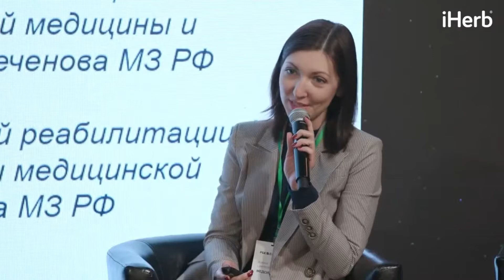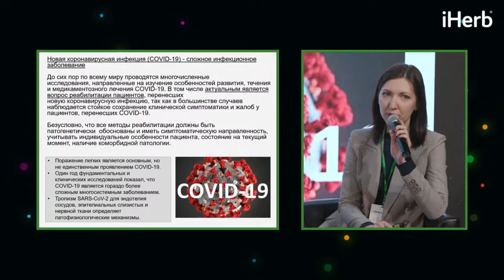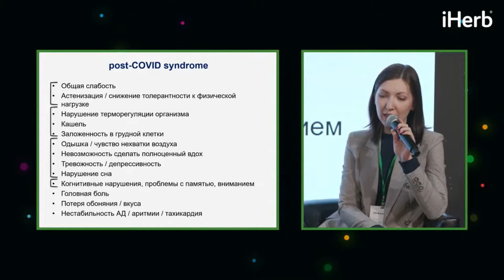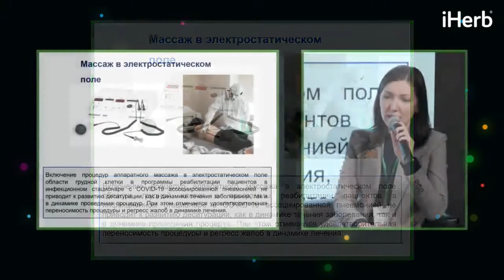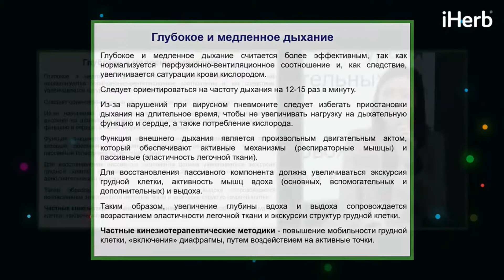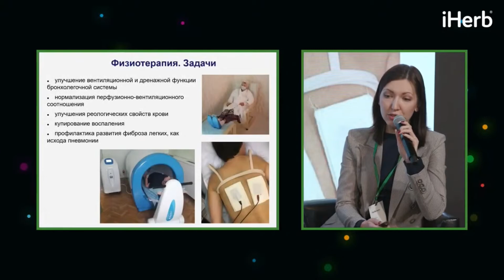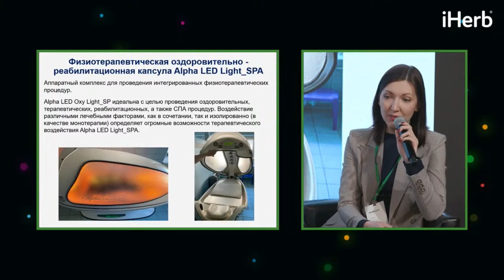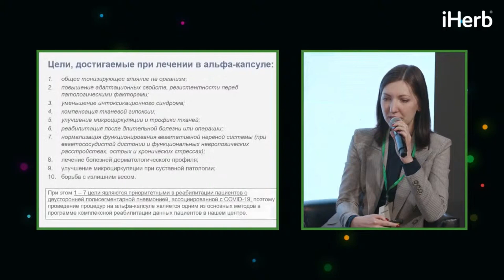Форум iHerb. Комплексная оценка реабилитации от COVID-19. Алена Цветкова. Врач-физиотерапевт.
🌱Заказываем через доставка через Сдек по тарифу "Шопоголик" и без заполнения декларации.
🌱Добавляем товары за 1$😍

Доставка до МСК 1кг - от 750р, 2кг - 1300р